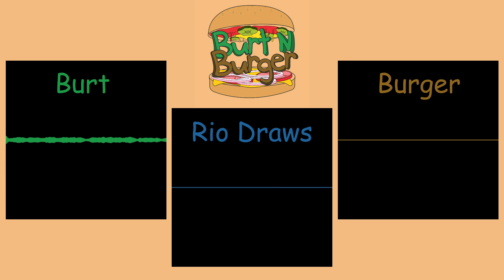Episode 244: With Rio Draws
BnB Chat with Le Grand Artiste, Rio!!!

Check us out over on Twitch every Monday & Wednesday night in the EST!!